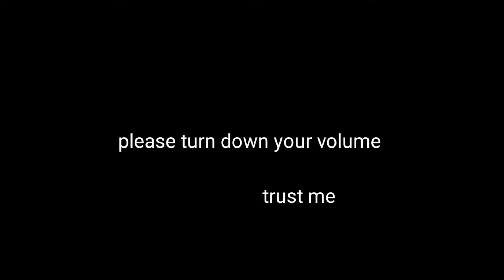Yae Miko's story quest but my mic is garbage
sub if want more genshin and to give me new mic
(this is not the full quest because I couldn't record the 1st part :P)